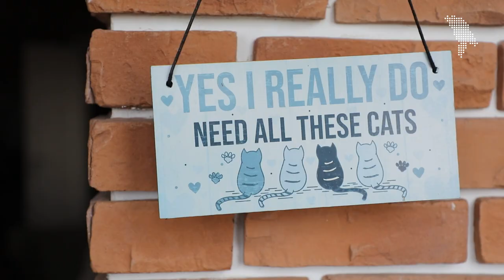Dana Untură și grija ei față de animalele fără adăpost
Dana Untură este juristă într-o companie din Chișinău. În două duminici din lună merge la necropola din Chișinău unde, împreună cu alți voluntari, fac curățenie în voliere și îi socializează pe patrupezi. „Dacă stăpânul e de rasă și calitativ, atunci câinele duce o viață fericită și e frumos, și e îngrijit și le place la toți. Dar dacă stăpânul nu e tare calitativ și nu e tare de rasă, atunci și un câine de rasă nu arată așa cum ar trebui să arate”, spune Dana.

00:00 - intro
00:35 - De ce merg duminică la necropolă
01:16 - Cum ajută voluntarii câinii de la necropolă
02:16 - La necropolă sunt câini educați care așteaptă să fie luați acasă
02:35 - Voluntarii nu sunt niște proști
03:10 - Ce fel de ajutoare au nevoie câinii
03:30 - Câinii au primit jucării moi care le-au adus multă bucurie
04:25 - Cineva îți dă un saci cu chiloți. Cum poate să-i ajute asta pe câini?
05:35 - Voluntar poate fi oricine
06:18 - În relația dintre un câine și un om, responsabilitatea întotdeauna stă pe om
06:35 - Ploaia nu aduce turmele de câini pe străzile Chișinăului
07:07 - „Avem aceeași viziune despre unde trebuie să ajungă câinii”
08:21 - Despre pisicile de rasa „musorcă”
08:49 - Dacă stăpânul e de rasă și calitativ...
09:06 - Cățelușa care merge în drumeții
09:52 - „Foarte des am simțit că am obosit că...”